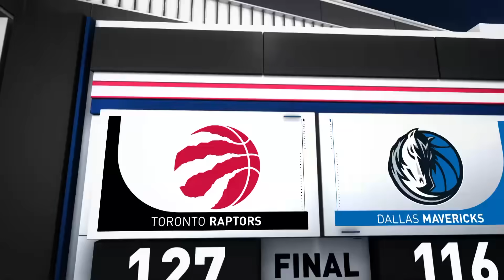Game Recap: Raptors 127, Mavericks 116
The Raptors defeated the Mavericks, 127-116. Pascal Siakam recorded 31 points, 12 rebounds, and five assists for the Raptors, while Scottie Barnes added 14 points, 14 rebounds,  seven assists, and four steals in the victory. Luka Doncic tallied 31 points, seven rebounds, and eight assists for the Mavericks in the losing effort. The Raptors improve to 4-4 on the season, while the Mavericks fall to 6-2.